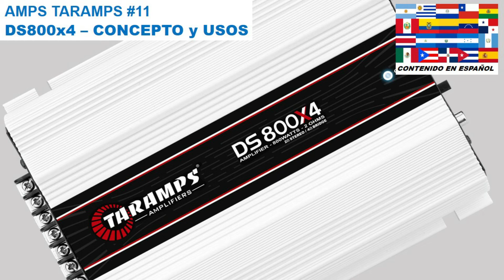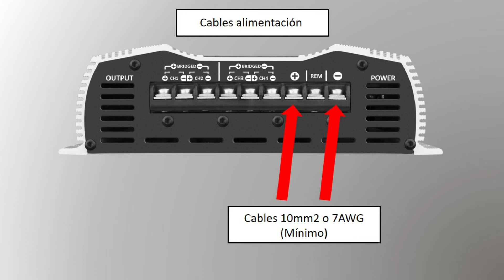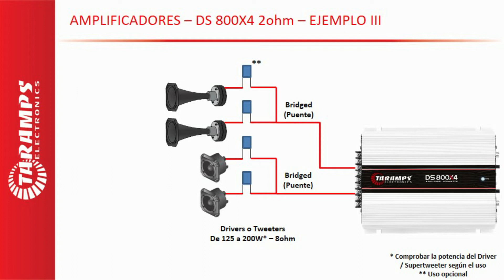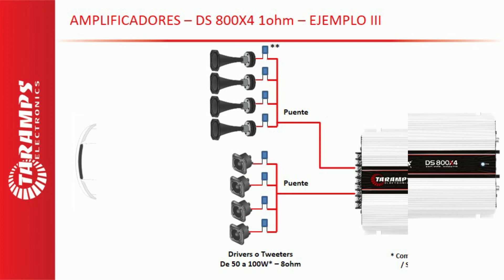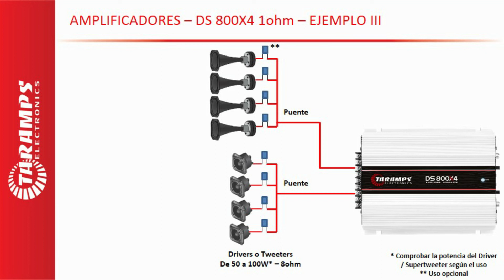AMPS TARAMPS #11 - USOS Y CONCEPTO - AMPLIFICADOR DS800x4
En este nuevo video, hablaré sobre lo amplificador Taramps DS800x4.

DS800x4 1ohmio
- Potencia Wrms - 4 Canales de 200Wrms @ 1ohmio o
                                2 Canales de 200Wrms @ 1ohmio + 1 Puente de 400Wrms @ 2ohmios o
                  2 Puentes de 400Wrms @ 2ohmios.

DS800x4 2ohmios
- Potencia Wrms - 4 Canales de 200Wrms @ 2ohmios o
                                 2 Canales de 200Wrms @ 2ohmios + 1 Puente de 400Wrms @ 4ohmios o
                                 2 Puentes de 400Wrms @ 4ohmios.

- Crossover HPF/LFP: Fijo - 90Hz
- Crossover Seleccionable: HPF = 90Hz
                                                FULL = 10 a 22kHz
                                                LPF = 90Hz
- Entrada de audio: RCA
- Consumo Musical - 51A (1ohmio) / 43A (2ohmios)